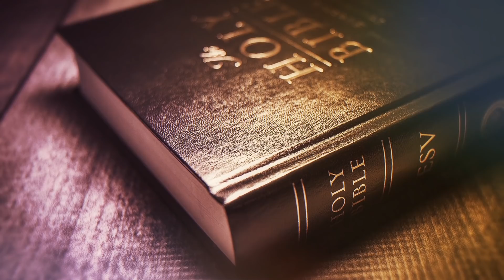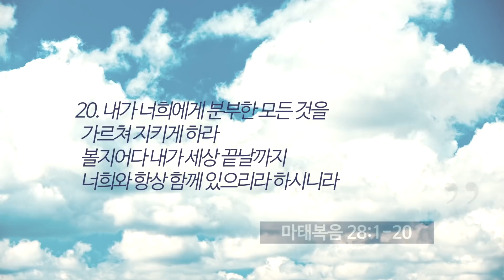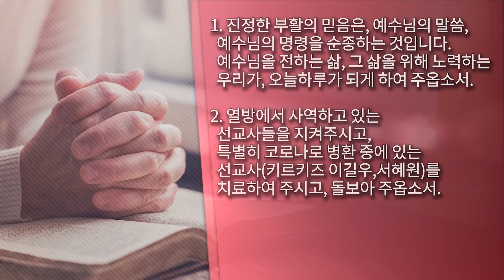말씀으로 여는 하루(4.4)_박봉환 전도사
제목_성도의 사명
설교_박봉환 전도사/전주안디옥교회
기도_
1. 진정한 부활의 믿음은, 예수님의 말씀, 예수님의 명령을 순종하는 것입니다.
    예수님을 전하는 삶, 그 삶을 위해 노력하는 우리가, 오늘하루가 되게 하여
    주옵소서.
2. 열방에서 사역하고 있는 선교사들을 지켜주시고,
   특별히 코로나로 병환 중에 있는 선교사(키르키즈 이길우,서혜원)를
   치료하여 주시고, 돌보아 주옵소서.